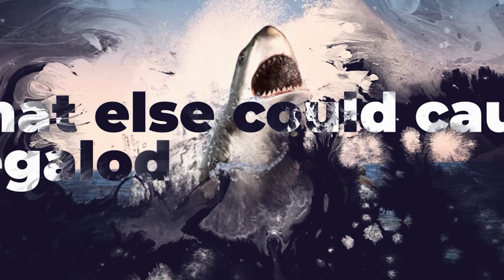Megalodon Shark Explained | Why the Megalodon Definitely Went Extinct 🦈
In this video, we'll explore the reasons why the megalodon shark went extinct, and some of the hidden facts you might not have known about this massive prehistoric marine animal.

Megalodon was one of the largest sharks to ever live, and they were feared and revered by the ancient seafarers. But why did the megalodon go extinct?

In this video, we'll explore all of these questions and more, and we hope you'll come away with a better understanding of this fascinating species!

💥 Welcome to Hidden Facts, the official YouTube channel for curious minds craving intriguing and rare information! We're excited to have you here and hope you'll stay for the journey.
💥Dive into our world of mysteries, life hacks, and hidden gems as we uncover secret locations, unique animals, unsolved cases, and mysterious discoveries. Our content is designed for those who love to learn, explore, and ignite their inquisitive minds.
➡️ With a wide array of topics, we're confident you'll find something to pique your interest. We believe learning is a never-ending journey and should be both fun and engaging. Join the conversation in our video comments, where we post thought-provoking questions for you to ponder and discuss.Learning is far from boring here at Hidden Facts, and we invite you to like, subscribe, and share our captivating content.